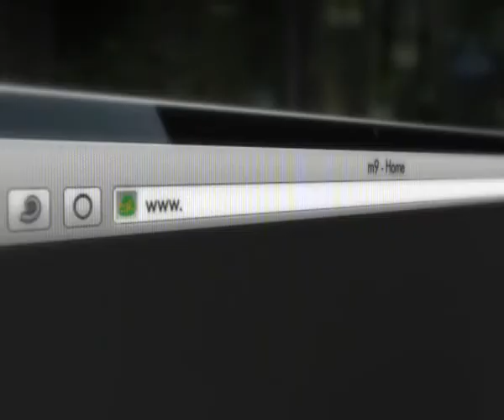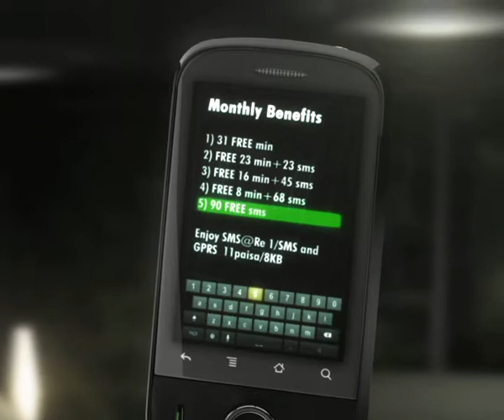M9 Product Demo